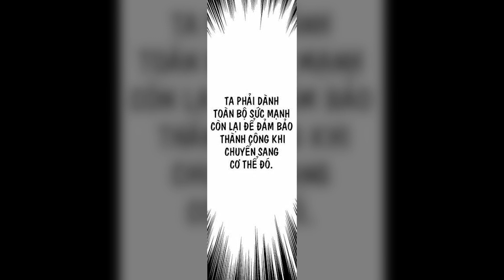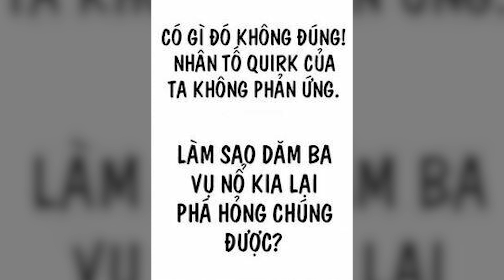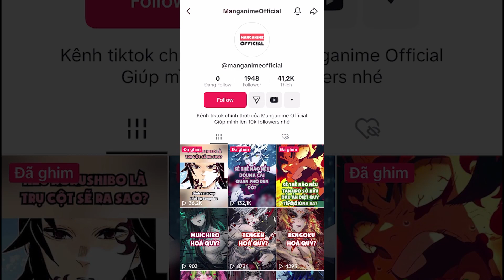Bakugo Trở Lại Và Đập Tan All For One | Bình Luận Chương My Hero Academia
If any owners has an issue with any of the uploads please get in contact  and it will be deleted immediately. Thank you for your coopertation.

Nếu có bất cứ vấn đề liên quan đến bản quyền nội dung, hình ảnh... các bạn vui lòng liên lạc mình theo địa chỉ  để giải quyết nhé. Mình sẽ cùng nhau làm việc nhanh và trên tinh thần hợp tác nhất có thể ^_^